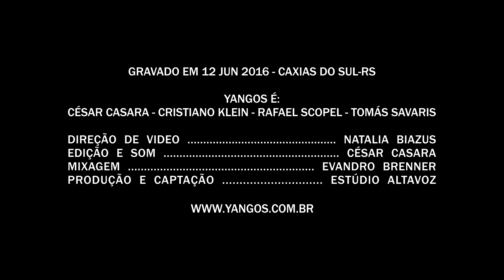YANGOS - Romântica - Caxias do Sul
Romántica - EP Chamamé (lançado em 2016 na Argentina) produção de Lucio Yanel
Composição: Tomás Savaris

YANGOS é
CÉSAR CASARA - piano
CRISTIANO KLEIN - percussão
RAFAEL SCOPEL - acordeon
TOMÁS SAVARIS - violão

Contato YANGOS
Natalia Biazus | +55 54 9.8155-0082
Tomás Savaris | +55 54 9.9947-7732

Gravado em 12 de junho de 2016, em meio ao ensolarado frio gaúcho, nos altos do Bairro Cruzeiro - Caxias do Sul/RS - Brasil.

Direção: Natalia Biazus
Edição e Som: César Casara
Mixagem: Evandro Brenner
Produção e Captação: Estúdio Altavoz